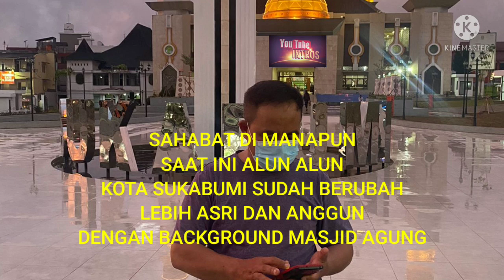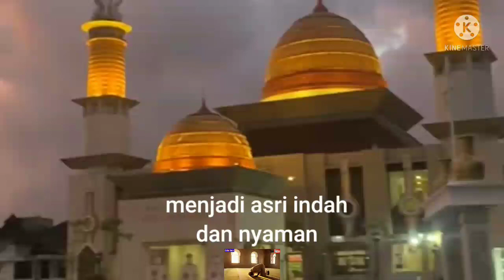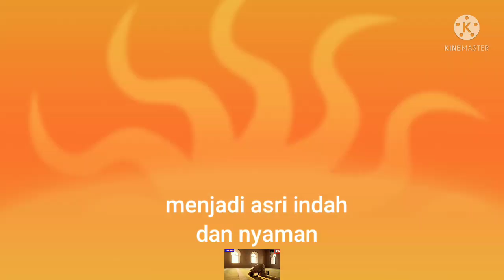Msjid agung kota sukabumi, alunaluna rapih jadi enakeun mun selfi